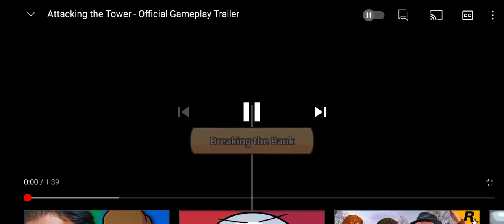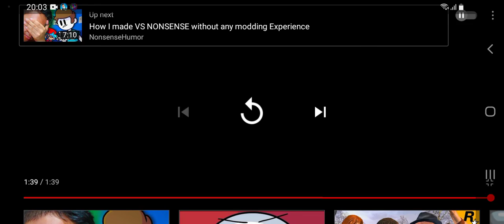Attacking the Tower trailer but I'm talking about it